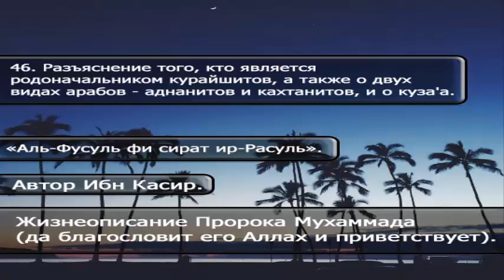46 Разъяснение того, кто является родоначальником курайшитов, а также о двух видах арабов аднанит